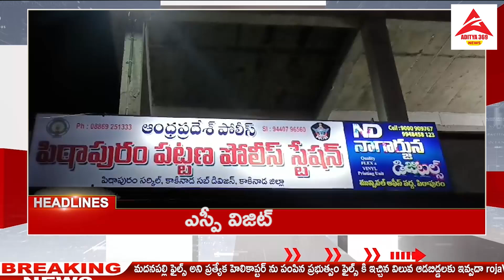బాలిక కుటుంబానికి భరోసా : టిడిపి నేత వర్మ|పోలీస్ స్టేషన్ కు ఎస్పీ| కరెన్సీ అమ్మవారికి|aditya369news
ఎస్పీ విజిట్*

కాకినాడ జిల్లా పిఠాపురం పట్టణ పోలీస్ స్టేషన్ ను జిల్లా ఎస్పీ విక్రాంత్ పాటిల్ ఆకస్మికంగా తనిఖీ చేశారు.
ఈ సందర్భంగా ఆయన మీడియాతో మాట్లాడారు. క్రైమ్ రేటు పై ఎప్పటికప్పుడు సమీక్షిస్తున్నామన్నారు. పిఠాపురం లో జరిగిన బాలిక అత్యాచారం విషయంలో చట్టప్రకారం చర్యలుంటాయన్నారు. పిఠాపురం సీఐ, జి.శ్రీనివాస్, ఎస్సై మణికుమార్ పాల్గొన్నారు

బాలిక కుటుంబానికి భరోసా*

పిఠాపురంలో అత్యాచారానికి గురైన బాలిక కుటుంబానికి టిడిపి భరోసాగా ఉంటుందని పిఠాపురం మాజీ ఎమ్మెల్యే వర్మ అన్నారు. బాధితురాలు కుటుంబ ఇబ్బందులను వర్మ తెలుసుకున్నారు. టిడిపి ఎటువంటి అసాంఘిక సంఘటనలను ప్రోత్సహించదన్నారు.

మూడు కోట్ల మహాలక్ష్మి*

కోనసీమ జిల్లా అమలాపురంలో వాసవి కన్యకాపరమేశ్వరి ఆలయంలో దసరా నవరాత్రి ఉత్సవాలలో భాగంగా 3 కోట్ల33లక్షల రూపాయల కొత్త నోట్లతో లక్ష్మీదేవిగా వాసవి మాత అలంకరణ చేశారు.
 కొత్త నోట్ల అలంకరణ చూసేందుకు భారీగా భక్తులు వస్తున్నారు.